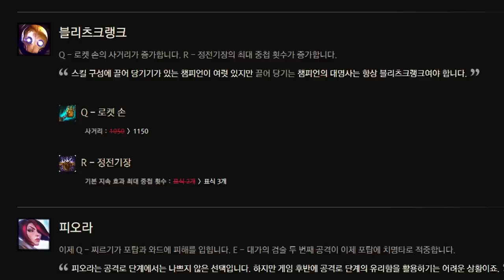[롤] 루피가 돼버린 "블리츠크랭크"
(갓르로세님이 알려주셨습니다 ㅎ)
King Dedede's Theme - Super Smash Bros. Brawl